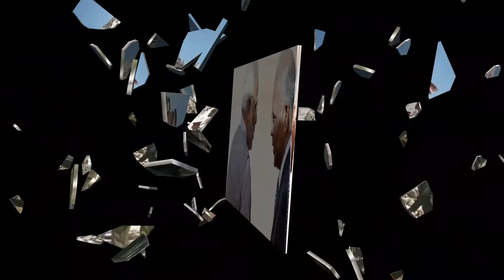লাদাখে চীন-ভারত সীমান্তে কি হচ্ছে আর কি হতে যাচ্ছে দেখুন! | তাহলে যুদ্ধ ! | China India Border